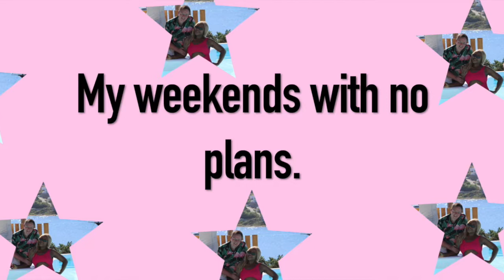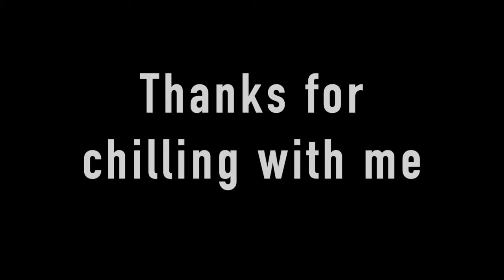Chill with me this weekend at home.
I am sharing with you guys how i spend my weekends when we have nothing planned during my maternity leave. Who said you can not have fun all by yourself.